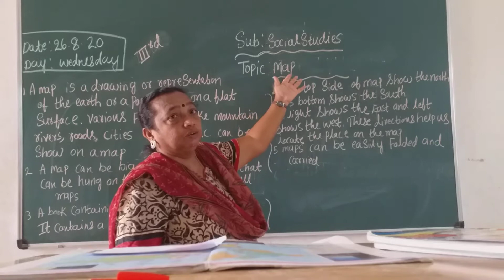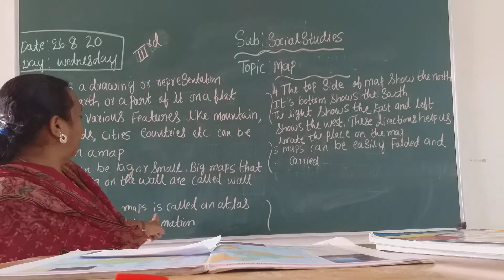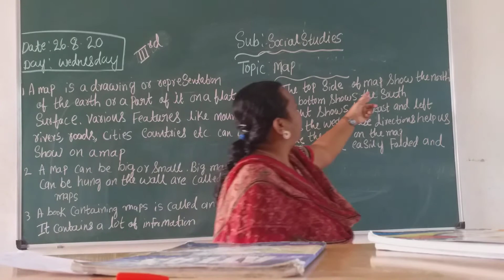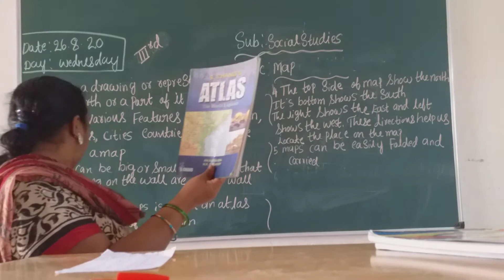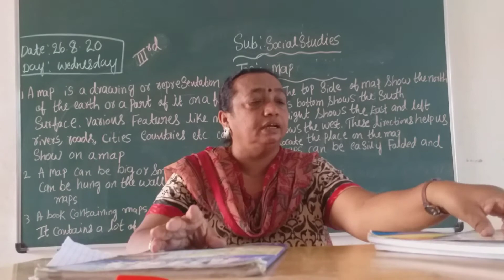VPS | 3rd | Social | Session 74